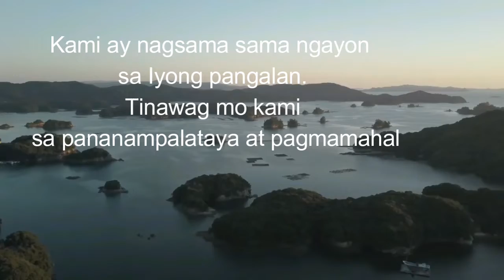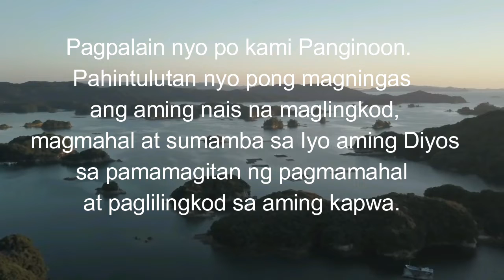ECUMENICAL OPENING PRAYER